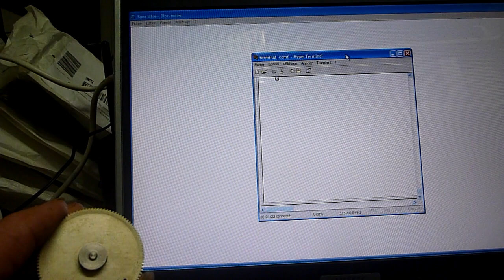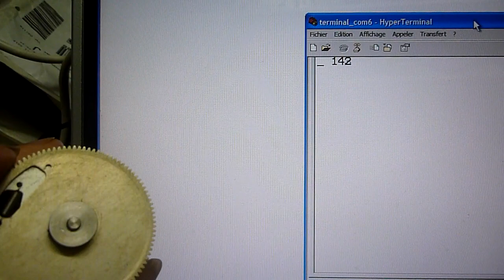Montage pour lire l'angle avec un synchro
Ce montage associé à un module FDbus permettra d'asservir des instruments équipé de synchro résolver et de moteur